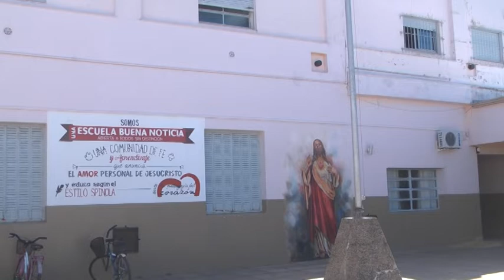DOCENTES DEL COLEGIO CORAZÓN DE JESÚS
LAURA JORGE – VICEDIRECTORA COLEGIO CORAZÓN DE JESÚS – COMIENZO LECTIVO: CANTIDAD DE ALUMNOS INSCRIPTOS EN NIVEL PRIMARIO Y NIVEL INICIAL – CLARA BENZO – VICEDIRECTORA – NUEVAS PROPUESTAS EDUCATIVAS: CAPACITACIÓN “ESCUELA BUENA NOTICIA” – ALICIA SCHREIBER – DIRECTORA – COMO AVANZA LA OBRA DEL SUM EN LA INSTITUCIÓN